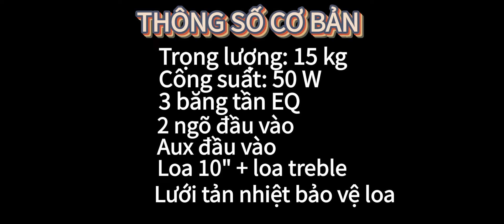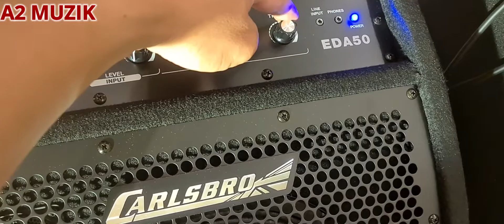Amply trống điện Carlsbro EDA50 và Soundking DS50